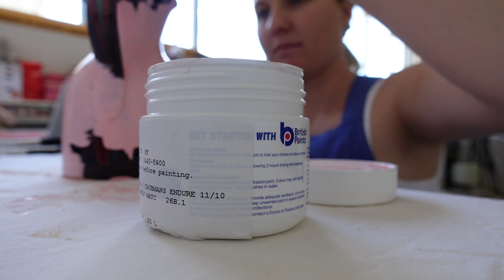Thrift Shopping Vlog | DIY Pastel Pink Thrift Flip 😍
BetterHelp is the leading provider of online therapy with over 20,000 highly vetted, licensed therapists. Over the years, we have assisted over 2 million individuals and counting. To get started, the first step is to take an initial survey so that BetterHelp can get an idea of your general mental health and wellbeing as well as what you would like to get out of the service. BetterHelp will then take your results from the survey and match you with a therapist in our network that is the best fit for you and your needs.